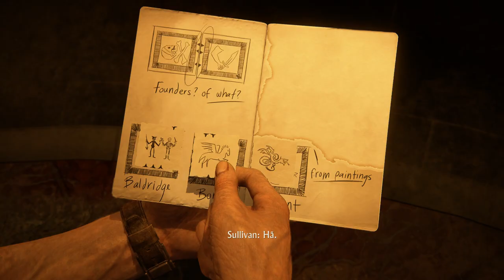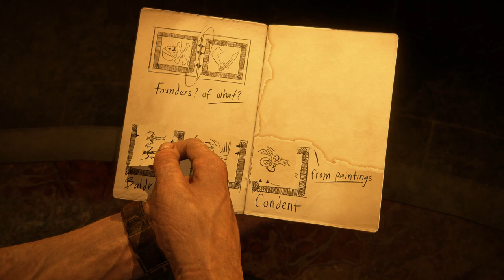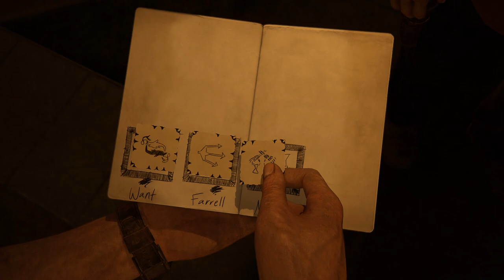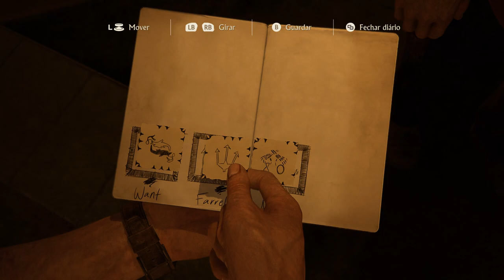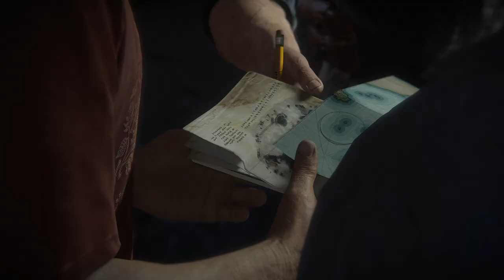Uncharted 4 - A thief End - Ep. 11 - Debaixo do Nariz